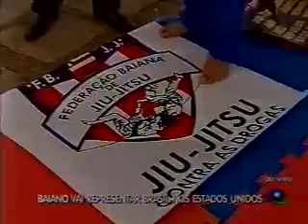Bahia no Ar - Bloco 2(parte5) - 27/04/2011